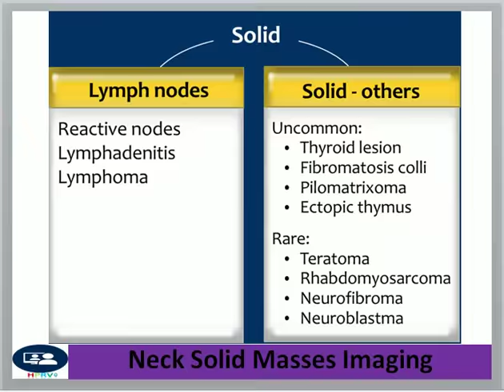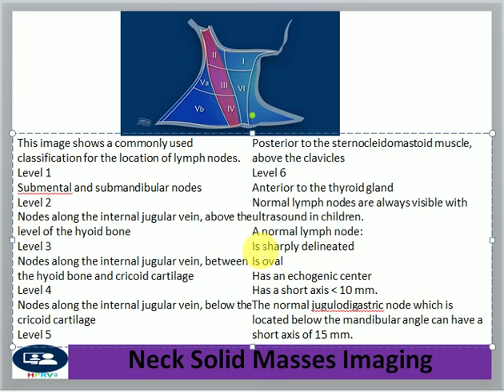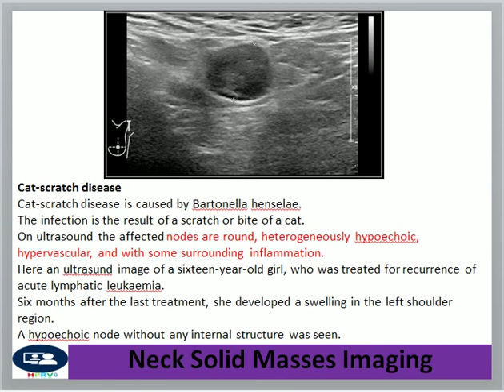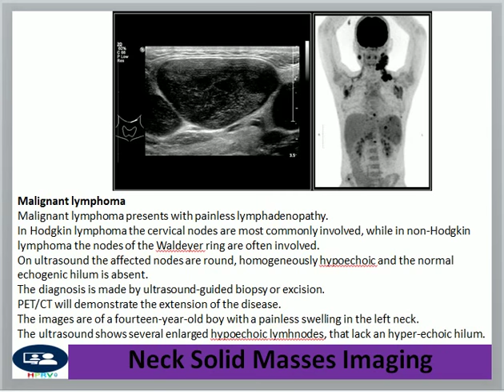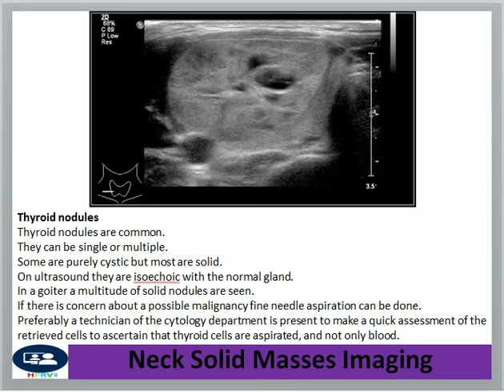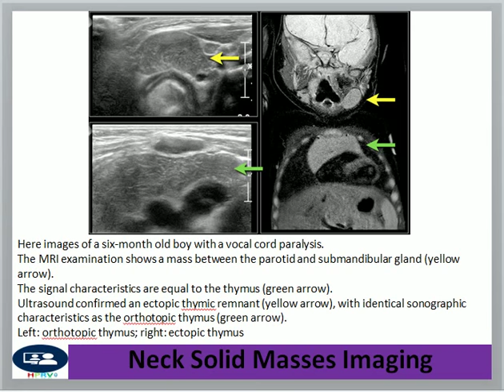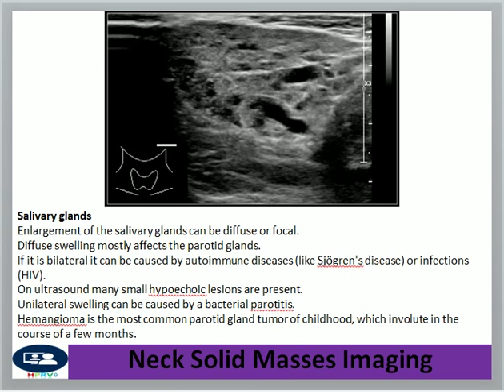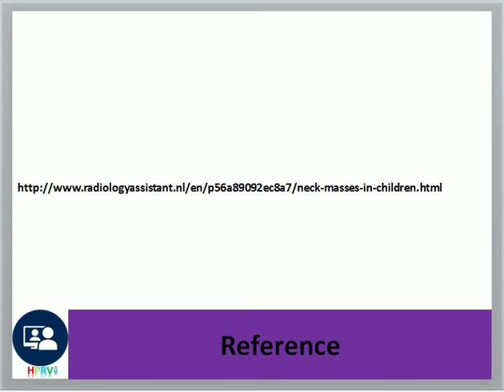Neck solid masses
Dr Chor Ath Focus on the imaging of neck solid mass.